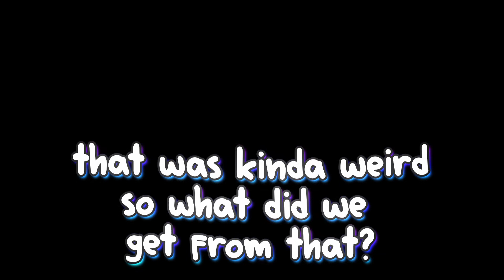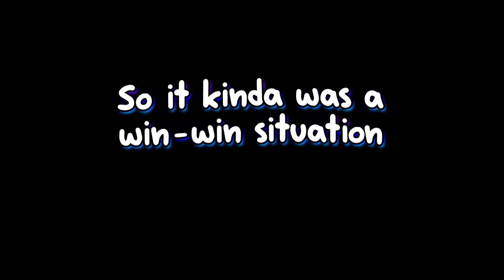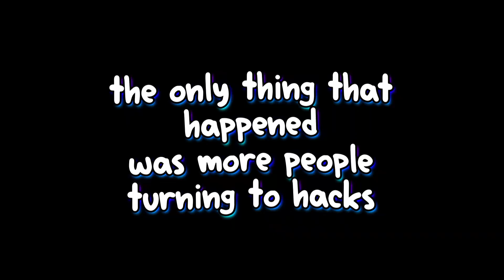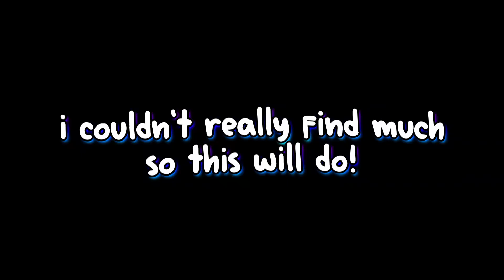The Entire History Of Roblox Bedwars Hackers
Hello Everyone! This is My First History Of Video
For Today It Is A History Of Roblox Bedwars Hackers/Exploiters
This Is A Roblox Bedwars Analysis Video